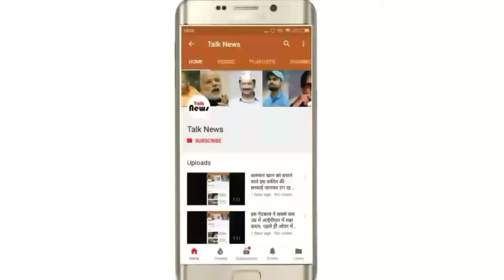बारिश ने रोकी मुंबई की रफ्तार: सड़क-रेल यातायात बुरी तरह प्रभावित, कई इलाकों में अलर्ट जारी